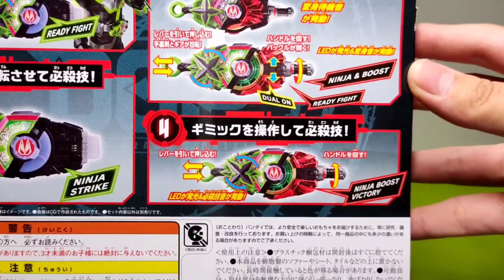[4K] DX Ninja Raise Buckle + Tycoon Core ID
Welcome to my unboxing and review of the DX Ninja Raise Buckle from Kamen Rider Geats.
The Ninja Buckle is an item that allows the DGP Riders to access Ninja Form and grants the Ninja Dueler. It is primarily used by Kamen Rider Tycoon/Sakurai Keiwa, whom it is most compatible with.

This set comes with the following:
- DX Ninja Raise Buckle (DX ニンジャバックル)

*The Tycoon Core ID was obtained as part of the Amazon JP pre-order campaign item.

TIMESTAMPS:
0:00 Introduction
0:55 Unboxing
1:47 Entry - Kamen Rider Geats
2:01 Geats Ninja Form
2:40 Geats Ninja Boost Form
4:28 Entry - Kamen Rider Tycoon
4:40 Tycoon Ninja Form
5:15 Tycoon Ninja Boost Form
6:43 Tycoon Ninja Zombie Form
7:47 Ending